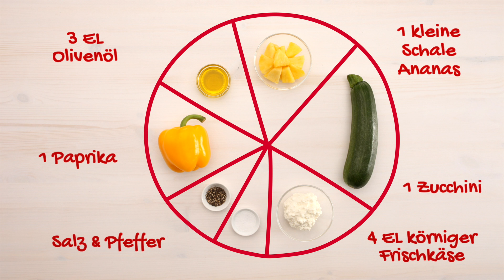Fruchtiges Ofengemüse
100% natürlicher Genuss schnell und einfach zubereitet!. Das Rezept mit seinen natürlichen Zutaten ist der ideale Snack für zwischendurch: im Büro, auf Reisen oder einfach zum wegnaschen, wenn der Appetit da ist! Das ist "100% Natural Snacking" mit den leckeren Rezepten von Dole. Guten Appetit und viel Spaß bei der Zubereitung!